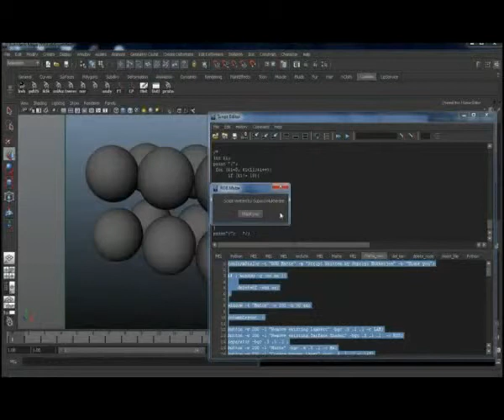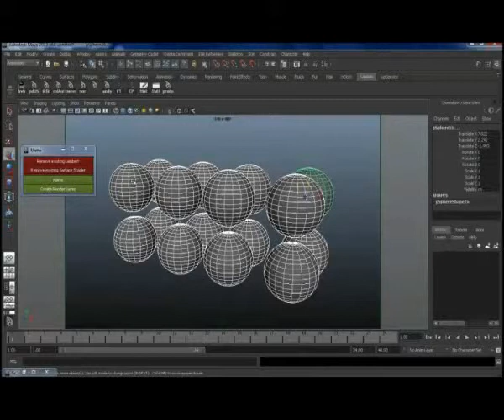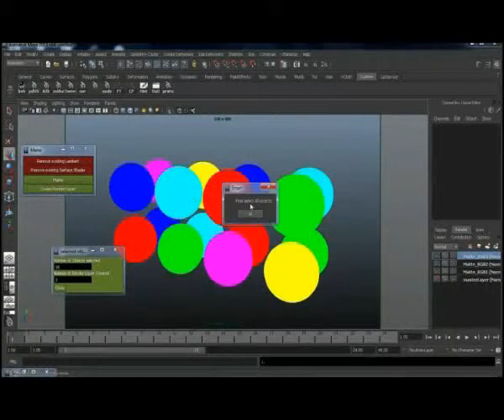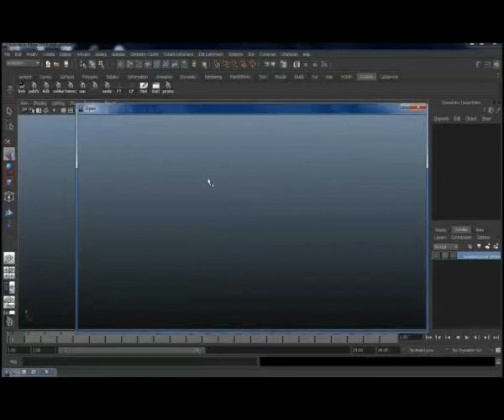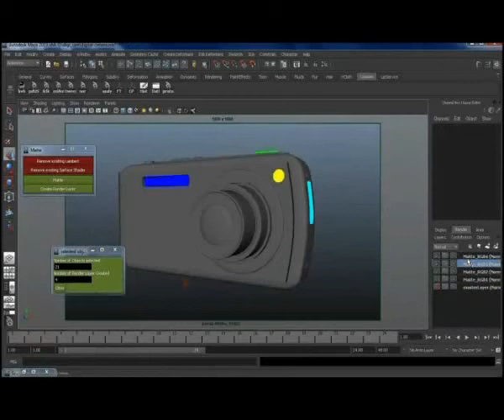MEL Script RGB Matte For Composting...........